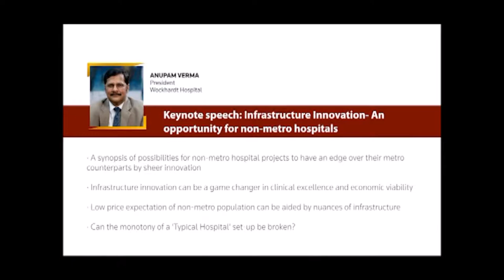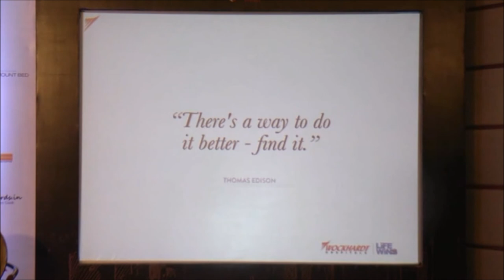Session on Infrastructure innovation - An opportunity for non-metro hospitals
Session: Infrastructure innovation - An opportunity for non-metro hospitals

Speaker:
Anupam Verma, President, Wockhardt Hospital